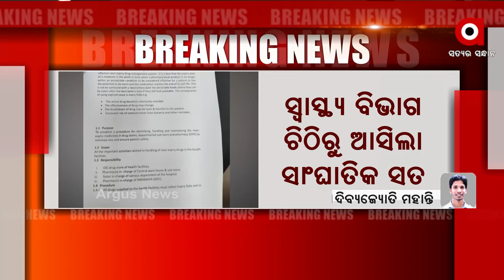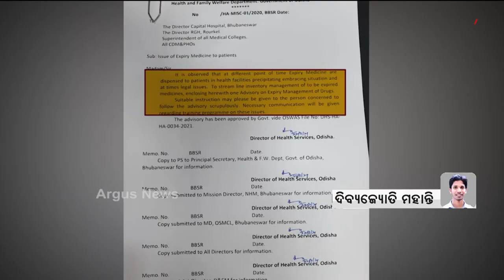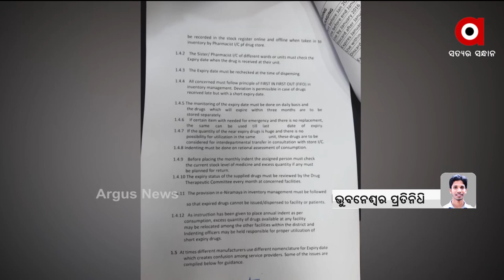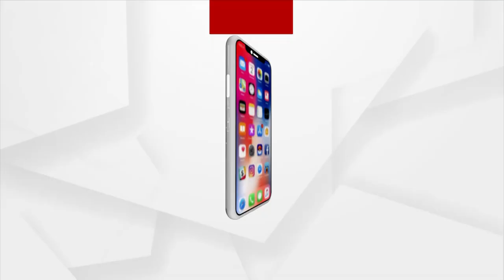Madhyana Khabar | 26 NOV 2021 | Argus News